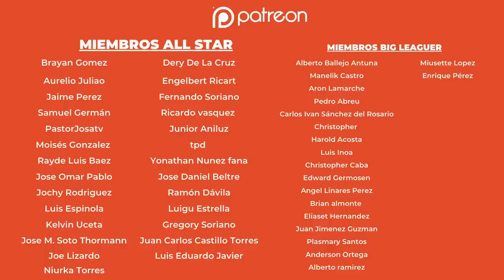EL REGRESO DE BERNIE CASTRO ¿PORQUE SE RETIRÓ JOVEN? HISTORIAS Y SECRETOS DE ÁGUILAS CIBAEÑAS